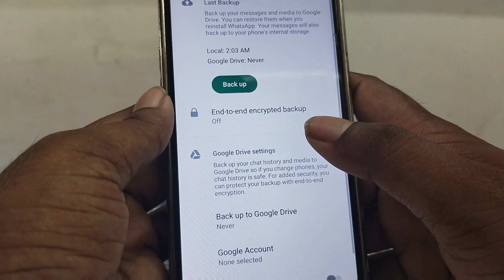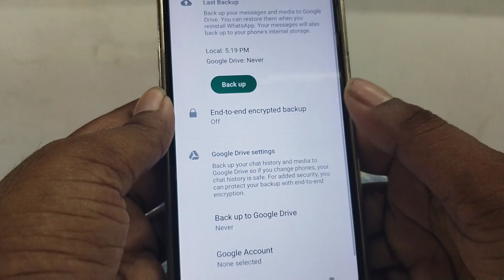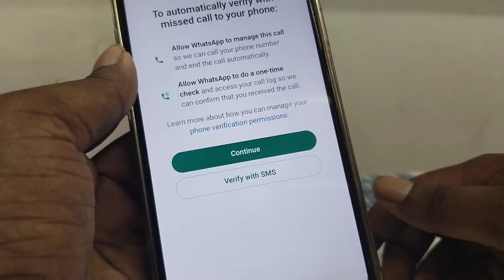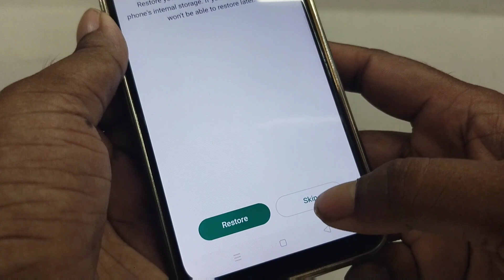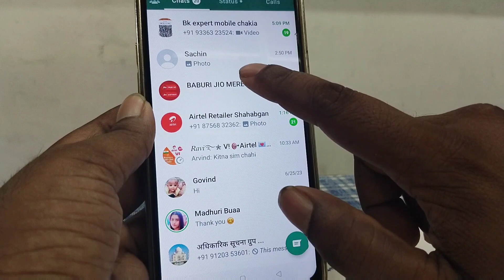Whatsapp ke delete msg wapas kaise laye, whatsapp delete chat recovery | whatsapp old chat recovery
Search Queries 2023 ✓

whatsapp delete chat recovery
whatsapp old chat recovery